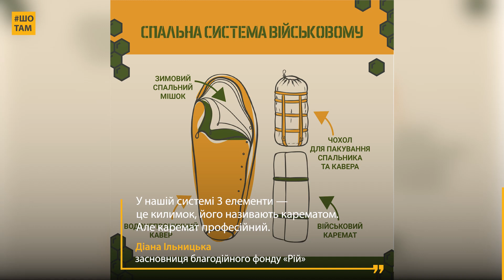Як виглядають унікальні спальники для ЗСУ?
Вона єдина в Україні створила зимові військові спальні системи!

Аби наші захисники відпочивали в теплі, Діана Ільницька разом з технологами розробила унікальні спальники за стандартами НАТО. Вартість однієї системи — 5 500 грн, що вчетверо дешевше, ніж імпортні аналоги! А ще Діана разом з командою свого благодійного фонду «Рій» створює мобільні лазневі комплекси для фронту. До них входять пральні та сушильні машинки і душові. Нині в сухопутних військах тільки 17% бійців забезпечені лазнями. Діана мріє, щоб кожен захисник після бойових завдань міг з комфортом помитися та попрати речі.

А якщо немає можливості допомогти фінансово, можна сплести маскування!
Представники фонду висилають всім охочим матеріали та інструкцію поштою. Тож ви можете допомогти замаскувати військового з будь-якої точки України у себе вдома! А який вигляд мають унікальні спальні системи та лазні — дивіться в новому відео ШоТам!

Ми щодня шукаємо для вас історії українців, які надихають і додають віри в наш народ. Якщо ви хочете бачити більше схожого контенту, ставайте Добродієм ШоТам